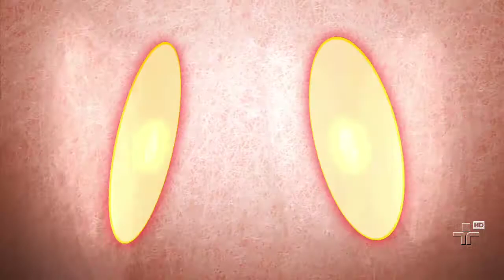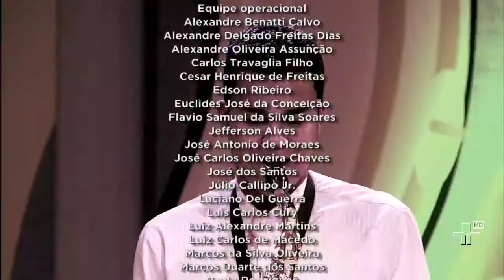Pré-Estreia - 7ª Eliminatória - Bloco 4 - Temporada 2012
Saiba qual foi o Conjunto que venceu a 7ª Eliminatória do Pré-Estreia na Temporada 2012. O Trio Sabiá na Garoa, o Quarteto Heliópolis e o Quarteto Saxofonando concorreram a uma vaga para continuar no programa. Exibido em 18 de Novembro de 2012.